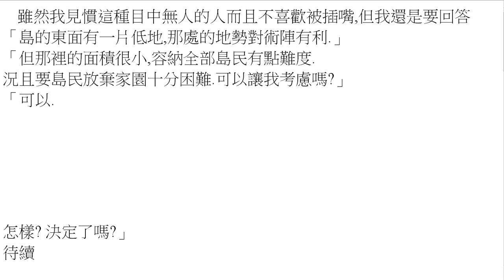打小說07-妖 [162] –靜態版